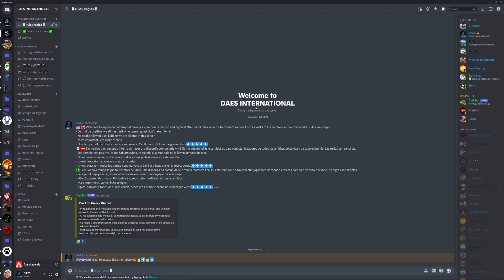Galactic Train Pushing 2022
●▬▬▬▬▬▬๑۩۩๑▬▬▬▬▬●●▬▬▬▬▬๑۩۩๑▬▬▬▬▬▬●